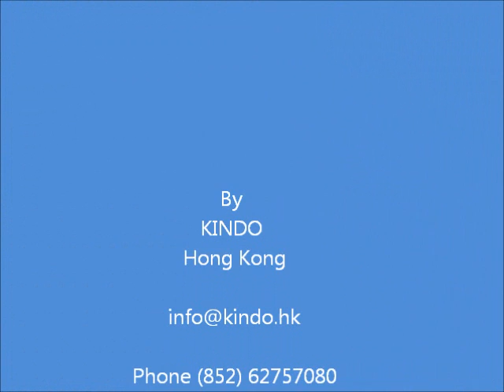Rohmat Ayah Erwiana di Hong Kong